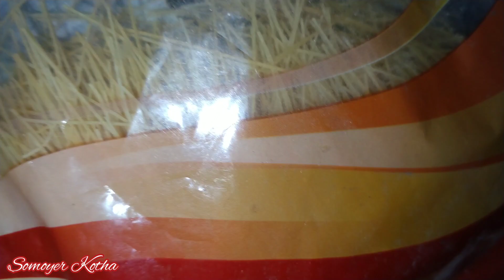আজকে আমার এক দর্শক দেখা করতে বাসায় আসল !